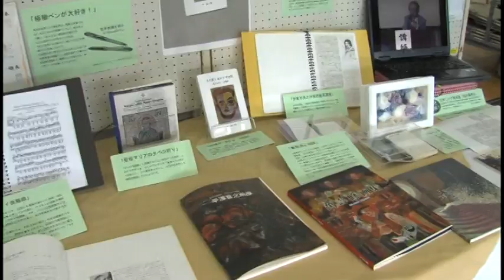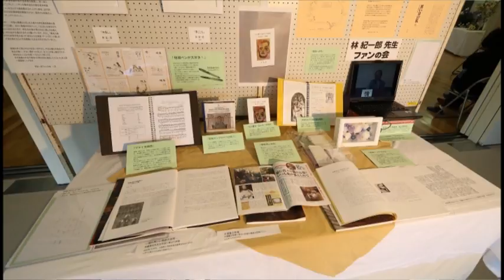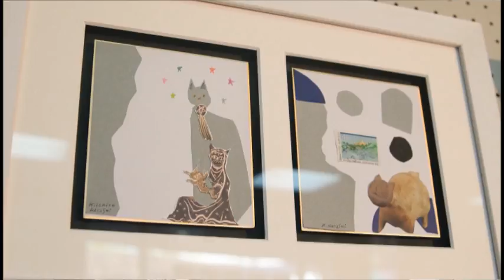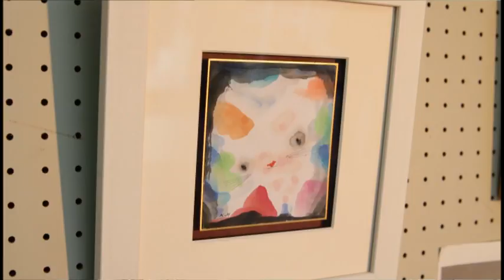林紀一郎ファンの会 文化祭出展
2016年8月25日に他界された林紀一郎さんを偲び、町内の有志が協力。林先生の作品と共に、数々のコレクション等を11月の「町民文化祭」に展示しました。　　　　　出展：東伊豆有線テレビ

林紀一郎先生は、1930年鹿児島県に生まれました。幼少期を旧満州で過ごし、1944年帰国。上智大学英文科を卒業すると絵画を志し、モダンアートに没頭しました。1960年頃から評論を始め、豊富な語彙を縦横無尽に駆使し、的確かつ磨かれた評論で、素晴らしい足跡を残されました。1985年、新潟市美術館長、1992年池田20世紀美術館長を歴任。その間には、福岡市の美術教育にも尽力されるなど、多忙な日々を送ってきました。
1975年頃、稲取入谷に別荘を構えその後定住。新潟への往復が日常でした。先生は新進気鋭の若手芸術家を発掘し、世に送り出すことを旨としていました。ニチレキ株式会社の創立者池田英一氏のコレクションを主とする美術館の立ち上げに奔走。近代的な建築の池田20世紀美術館を開館させると、国内でも有数の人気美術館に仕上げたのでした。